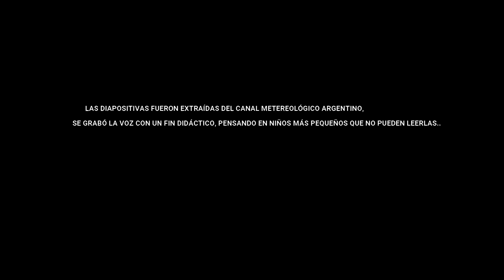POR QUÉ SE CAEN LAS HOJAS EN OTOÑO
ESTE VIDEO PERTENECE AL CANAL DE SERVICIO METEREOLÓGICO ARGENTINO. ME PARECIÓ INTERESANTE, PERO COMO TENGO CLASE PEQUEÑA LE GRABÉ LA VOZ, PORQUE LOS NIÑOS NO PUEDEN SEGUIR LA LECTURA.